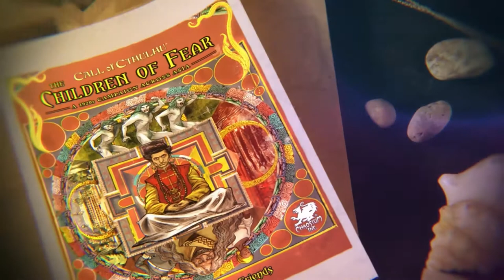Children of Fear | GDS | S3E19 | Part 1| You've never eaten anyone who speaks Sanscrik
Quests and Chaos Plays Children of Fear, the Call of Cthulhu Actual Play Campaign from Chaosium.  Featuring original Live gameplay from Twitch.  Moderation.

Quests and Chaos features tabletop content including Dungeons Dragons, Call of Cthulhu, Board Games, and gaming industry interviews.

every Monday, Tuesday, and Saturday evenings in PST (Pacific Time Zone)
We utilize Nord Games products through our shows including their Ultimate Bestiary books and card decks. You can support us and get a discount by using code “chaotic20” at checkout

00:00:00 - Announcements and bits
00:14:10 - Intro Video
00:15:08 - 2nd Announcements
00:22:15 - Recap
00:25: 28 - Game Starts